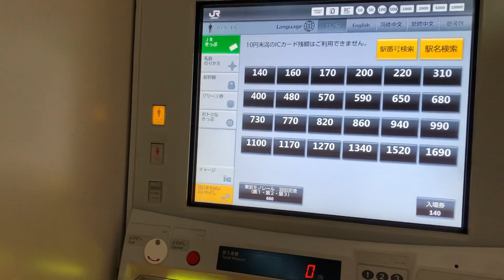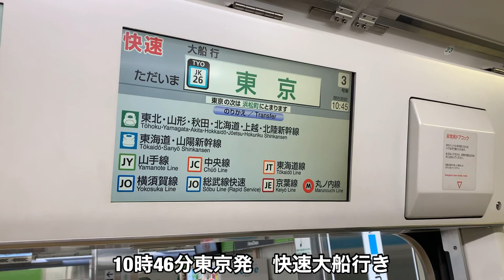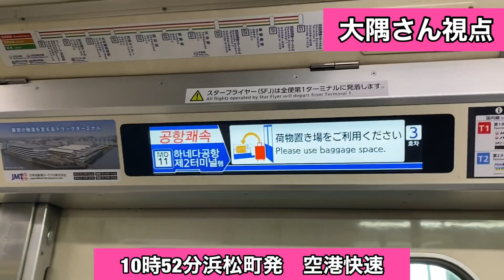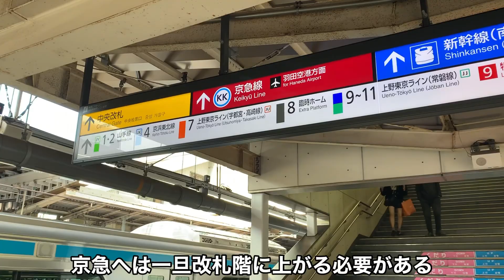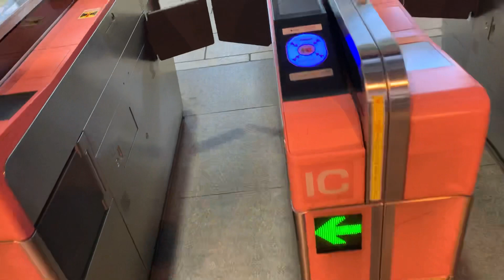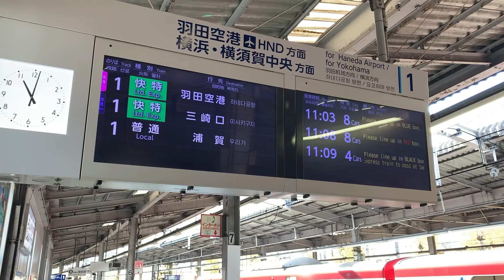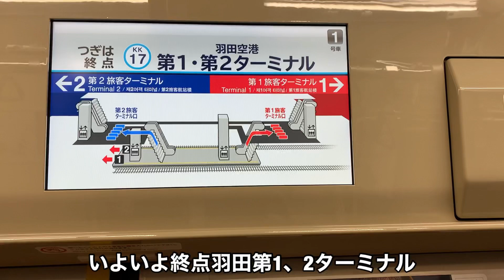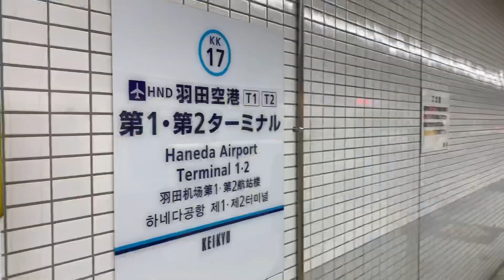【東京→羽田】京急vsモノレール 空港まで早いのはどっち！？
今回は対決企画として東京駅から羽田空港まで定番の2つのルートである東京モノレールと京急でどちらが先に着くのかを検証してみました！

※一部資料をWikipediaから引用している場合があります。

サブチャンネル「かんのの部屋」もどうぞ！